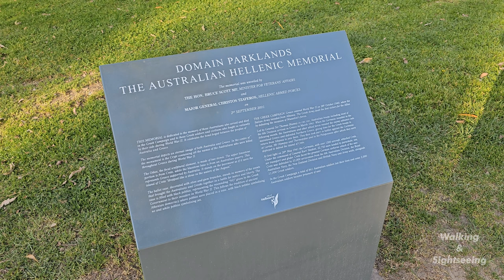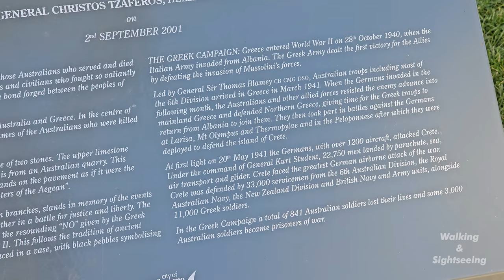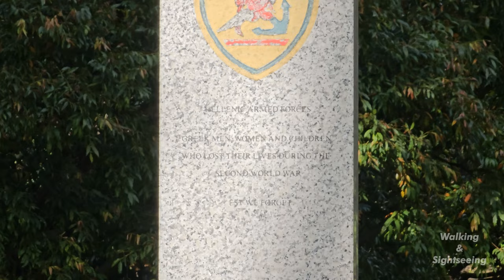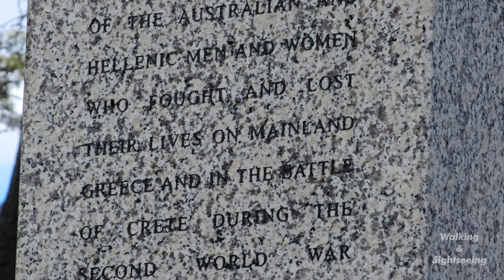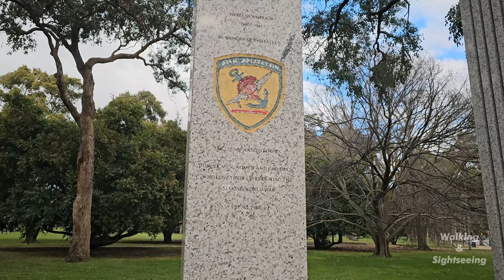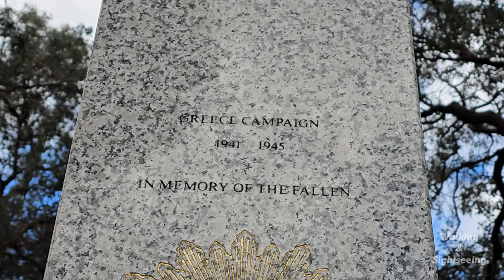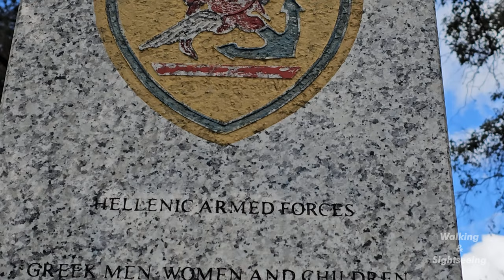Australian Hellenic Memorial Melbourne Victoria Australia Kings Domain 4K Walking Tour Greek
The Australian Hellenic Foundation was instrumental in the conception of and fund-raising for this memorial, which commemorates the Australian and Greek men and women who served in the Greek campaign, and the strong relationship forged between Australia and Greece during World War Two.

The memorial comprises 12 three-metre-high granite columns; these create a rectangular space laid with basalt pavers with polished curved lines. This area houses a cast-bronze urn and a limestone and oikos on a bluestone base.